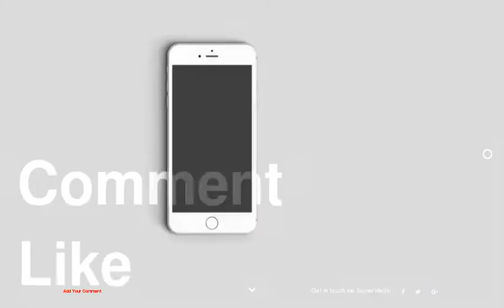Surprising Minimalist Approach to Bookstore Design in China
1 :
2 :
3 :
4 :
5 :
6 :
7 :
8 :
9 :
10 :
11 :
12 :
13 :
14 :
15 :
16 :
17 :